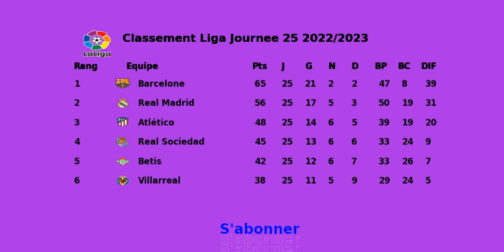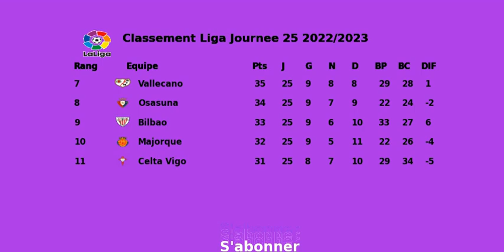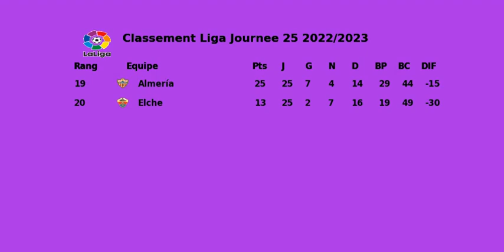Classement Liga Journee 25 2022/2023